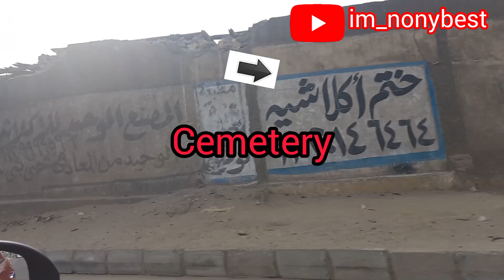Egypt Best Kept Secret!!!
My second road trip to Zamalek Cairo Egypt 🇪🇬 and I'm taking you with me To see the real streets of Zamalek looks like. Ensure you watch till the end.